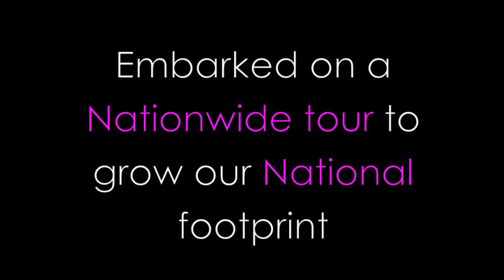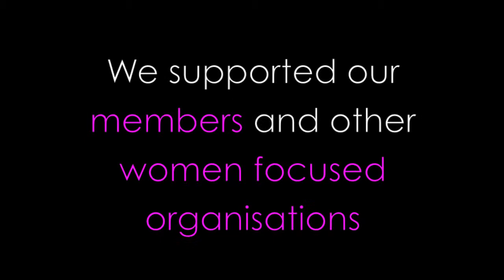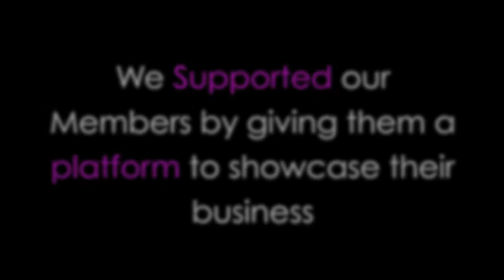An Xtraordinary 2013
During 2013 we stayed true to our values: Lead, Inspire, Support & Recognise Women Entrepreneurs in South Africa.